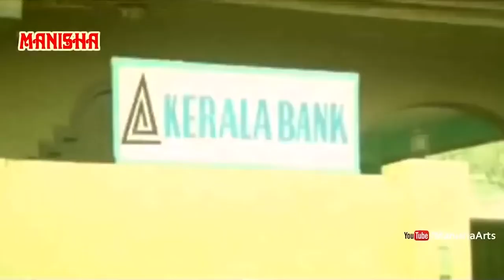Brahmanandam, Kovai Sarala Comedy Scene | Antha Manamanchike | Sudhakar | Ramaprabha | Manisha Arts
:- Rajendra Prasad as Jagapathi
:- Rachana as Urmila
:- Asha Saini as Nisha
:- Brahmanandam as Abu
:- Sudhakar as Babji
:- Ali as Pasupati
:- Tanikella Bharani as Tirupati

The film begins on Jagapathi (Rajendra Prasad) who falls for rapacious & vainglory girl Urmila (Rachana) who works as a lecturer in a college. Jagapathi seeks to acquire her love when fortuitously, he is acquainted with a person Balu (M. S. Narayana) in an accident, a newly appointed lecturer at Urmila's college. So, Jagapathi enrolls in his position but the truth comes forward and Jagapathi is arrested. During, Urmila learns Jagapathi as the son of a multi-millionaire Pichiswara Rao (Chalapathi Rao) thus she cons him into marriage lest his parents stop him. However, Pichiswara Rao realizes her character, and he shunts them out of the house. At Present, Jagapathi picks up a job in a company headed by Nisha (Asha Saini). Aside, Urmila makes all efforts to goad her husband to mend fences with his father. In that process, she throws Jagapathi into huge debts, which leads to turbulence between the couple and Urmila appeals for the divorce. in the court, she accepts herself as avaricious by virtue of her mother's life who has died out of poverty being a daughter of a millionaire for marrying a destitute. Here, the judge (Nutan Prasad) rejects her claim, since they are newly married they must wait one year to file for divorce. Forthwith, he makes them live in one roof under the surveillance of an Aaya Mandhara (Rama Prabha) along with the seven commandments. Eventually, Jagapathi's close friend Babji (Sudhakar) & his wife Sujikutti (Kovai Sarala) accompanies them. Just after, Urmila gets back her grandfather's property 1 crore through their loyal servant Tirupati (Tanikella Bharani) & his son Pasupati (Ali) providing Urmila and her husband should sign on the documents. Thereupon, Urmila tries to tame Jagapathi which vain, so, she forges Babji as her husband. Now a confusion drama begins involving many characters, Abu (Brahmanandam) a thief, is behind Urmila for money, Sujikutti is presented as Jagapathi's sister and Nisha as his wife. Pasupati tries to flirt Sujikutti. The rest of the story is a comic tale that how Jagapathi teaches a lesson to Urmila, whether she will be happy after winning Rs.1 crore or realizes her mistake?